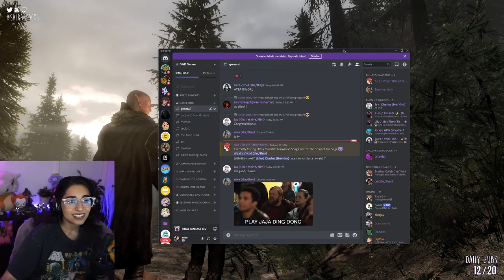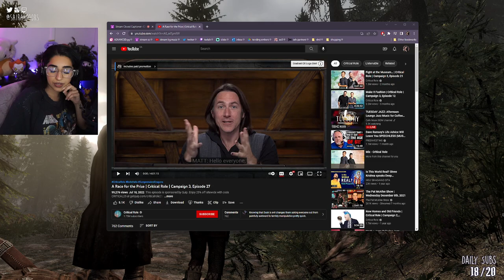Keeping the Flame Alive ✵ Final Fantasy XIV 3.0 Playthrough